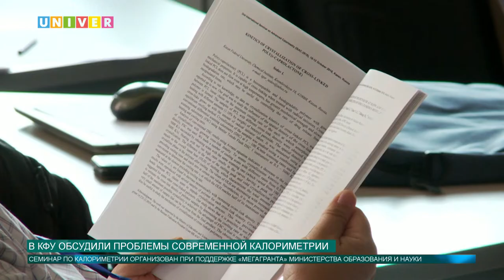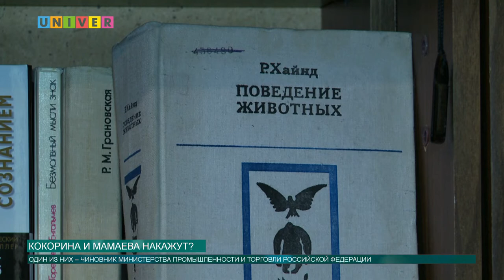Новости КФУ от 10.10.2018